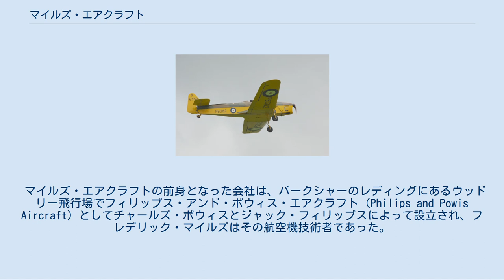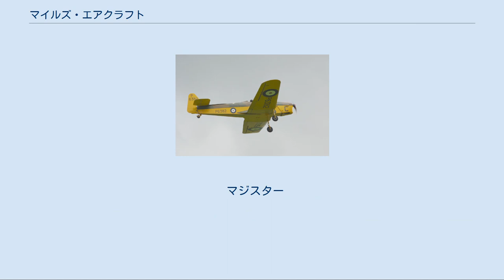マイルズ・エアクラフト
マイルズ・エアクラフト (Miles Aircraft) は、かつて存在したイギリスの航空機メーカーである。
マイルズとは、エンジニアであるフレデリック・ジョージ・マイルズが設計した航空機を市場向けにつけられた名称であった。
マイルズでは多数の民間軽飛行機と奇抜な軍用機の試作機を設計された。
メーカーとして成立する以前の航空機にもマイルズの名がつけられた。
 マイルズ・エアクラフトの前身となった会社は、バークシャーのレディングにあるウッドリー飛行場でフィリップス・アンド・ポウィス・エアクラフト (Philips and Powis Aircraft) としてチャールズ・ポウィスとジャック・フィリップスによって設立され、フレデリック・マイルズはその航空機技術者であった。
 1936年、ロールス・ロイス（ロールス・ロイス・リミテッド）が会社の株主になった。
航空機はマイルズのブランド名で生産が続けられたが、1943年にロールス・ロイスの権利が買い取られ、マイルズ・エアクラフト (Miles Aircraft Limited) が設立された。
 第二次世界大戦中、マイルズ・エアクラフトはイギリス空軍向けの練習機"マスター"や"マジスター"、マスターの派生型の標的曳航機"マーチネット"などの小型軍用機を生産した。
 1947年にマイルズ・エアクラフトは破産し、不動産はハンドレページ・レディングとしてハンドレページによって購入された。
翌1948年、フレデリック・マイルズはF. G. マイルズ・リミテッド (F. G. Miles Limited) を設立し、マイルズの名で生産を続けた。
 ハンドレページは、マイルズで設計されたM.60 マラソンをH.P.R.1 マラソンとして生産した。
また、マイルズの破産時に受注残となっていた8機のジェミニは、2機がハンドレページで、5機がウルヴァーハンプトンのウルヴァーハンプトン・アビエーション・グループで、そして1機がF.G.マイルズ・リミテッドで組み立てられた。
 1961年、F. G. マイルズはオースター・エアクラフトと統合され、プレスト・スチール・カンパニー傘下のビーグル・エアクラフトとなった。
この後、親会社のプレスト・スチール・カンパニーは1965年にブリティッシュ・モーター・コーポレーションに買収され、ビーグル・エアクラフトは1966年から英国政府の管理下で活動を継続したが1969年には資金的に困難な状況となり、再建できずに解散となった。
 マジスター